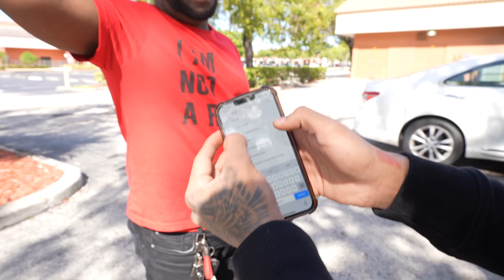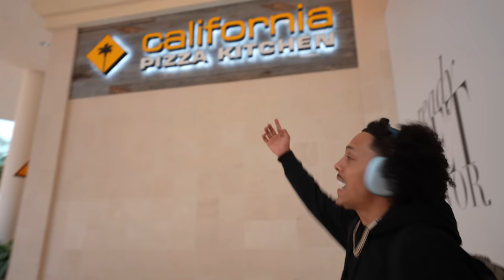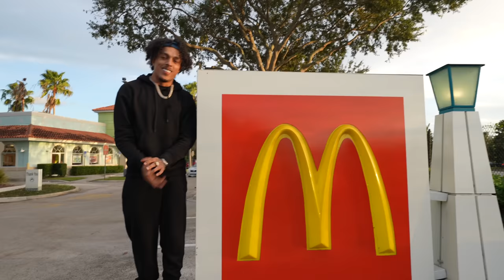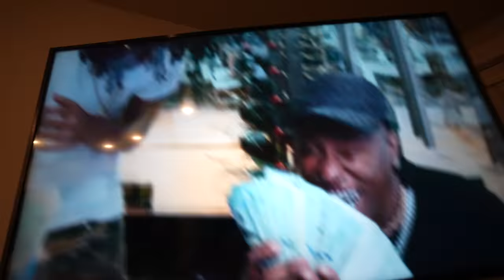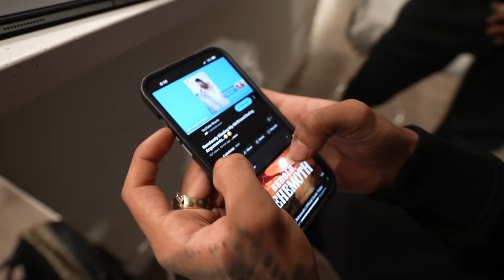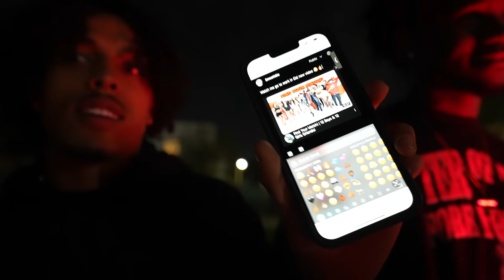King Cid Smash Or Pass But Face To Face!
Every Youtube Video In One Video!